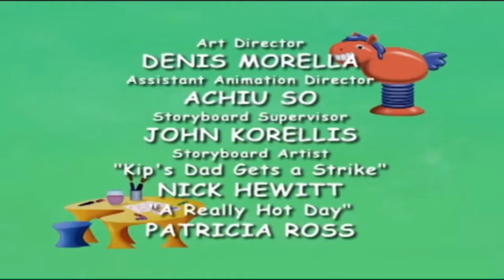Higglytown Heroes Credits (2022)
Well Cookie Jar Is Back